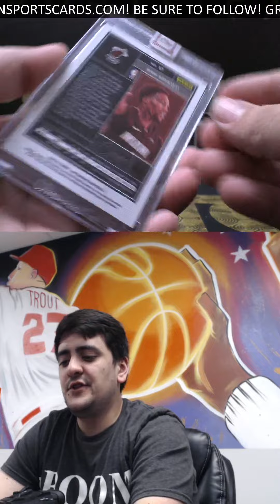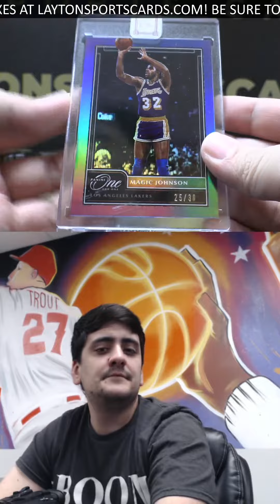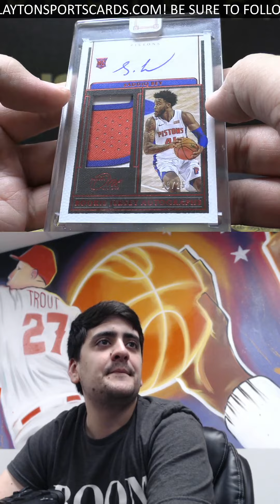2 Boxes Of 2021 One And One Basketball For Mark S